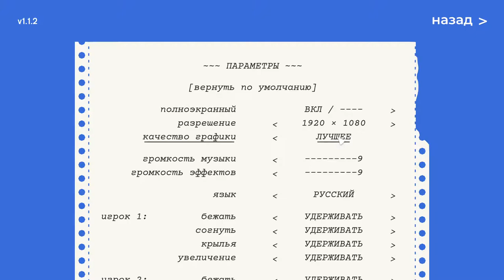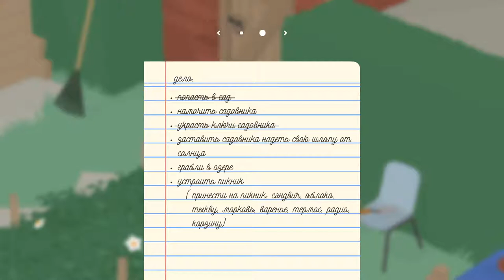Untitled Goose game gameplay